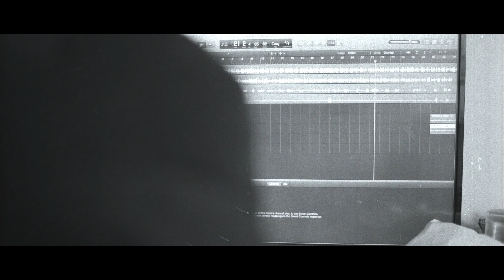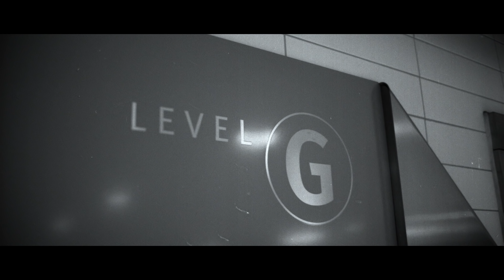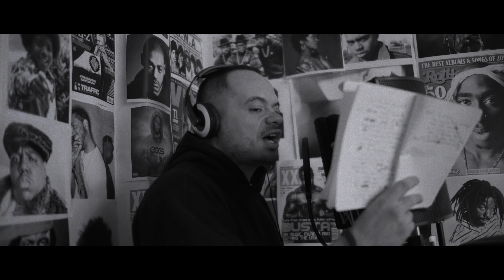Wish Master & Sadomas - Don't Worry (Prod. Hozay) [Official Video]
Taken from the 'Wishmaster E.P', out now.